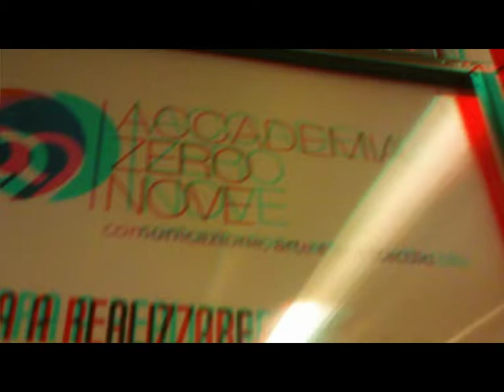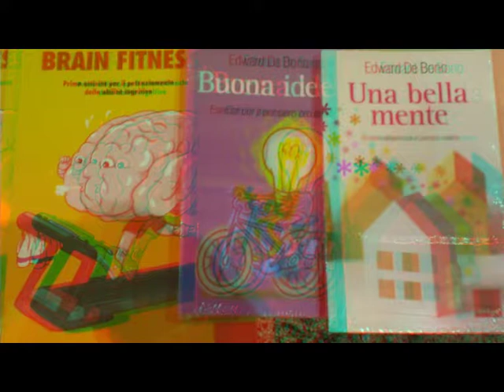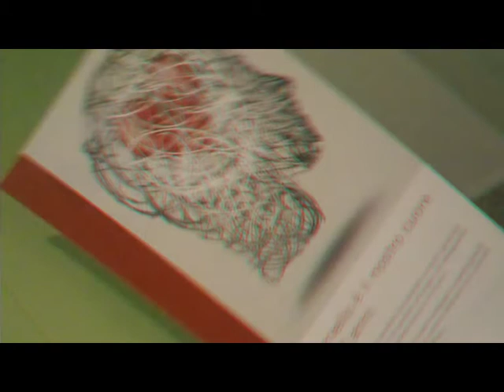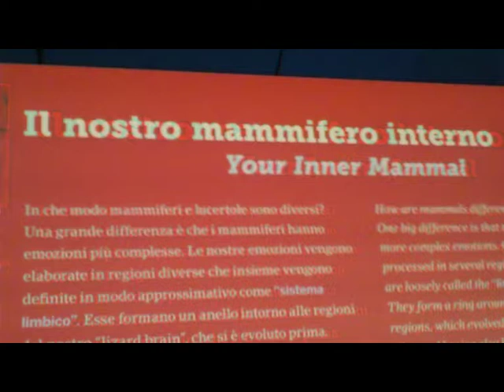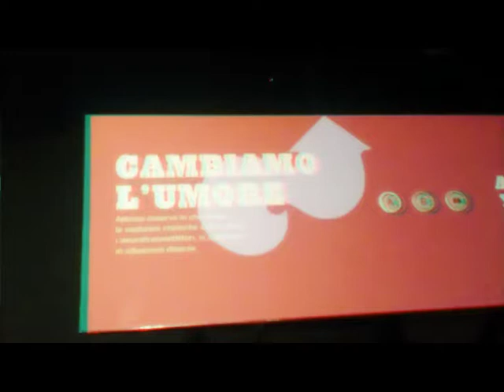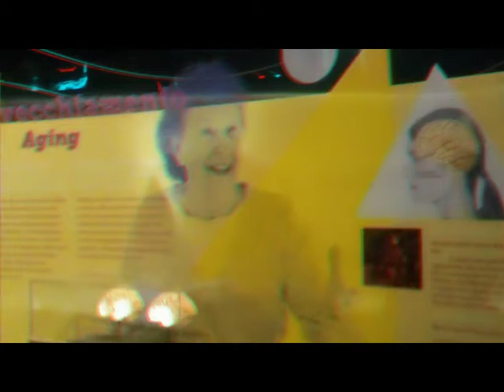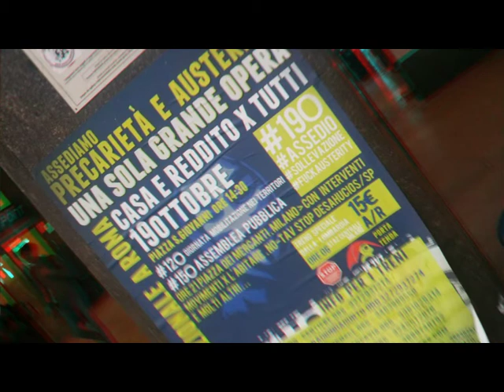3D AnaglifoVideoAppunti [by Sergio Conegliano]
3D AnaglifoVideoAppunti [by Sergio Conegliano]
by BloggieSony & MAGIX Video deluxe 17 Premium